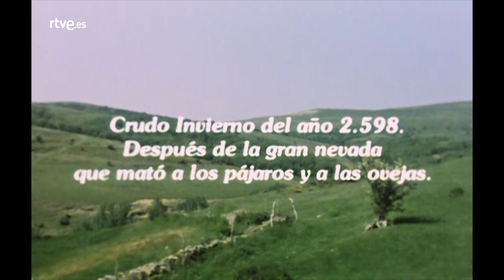José Luis Cuerda: Total (HD) | RTVE Archivo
Parodia de la vida de los habitantes de un pueblo llamado "LONDRES" en el supuesto año 2598, tres días después del fin del mundo.

Con guión y dirección de José Luis Cuerda.

Interpretada por Agustín González, María Luisa Ponte, Manuel Alexandre, José María Caffarel, Miguel Rellán, Eusebio Lázaro, Enriqueta Carballeira, Chus Lampreave, María Elena Flores, Luis Ciges, Mercedes Lezcano, Carlos Velat y Fernando Vivanco.

Estrenada en TVE el 26 de diciembre de 1983